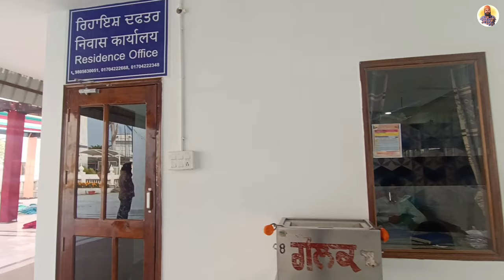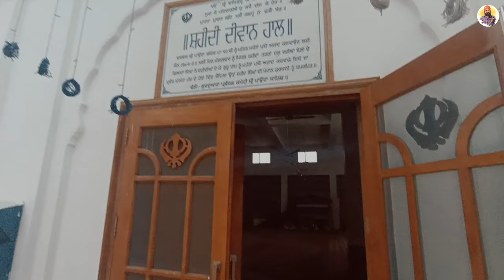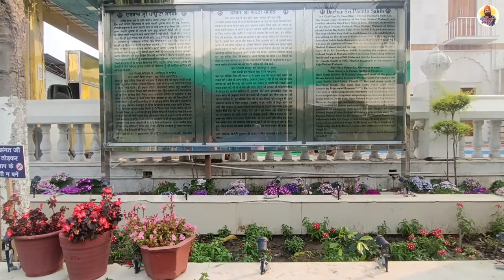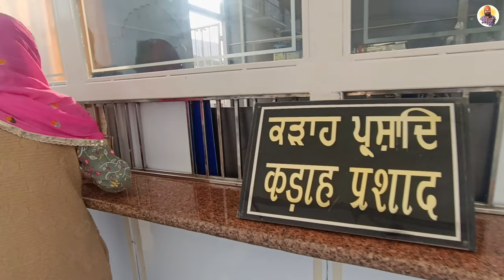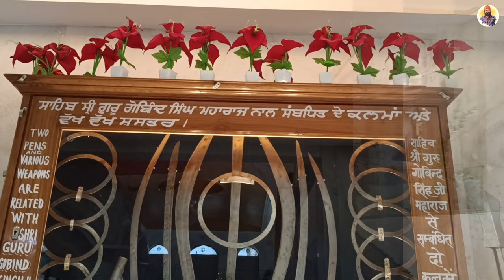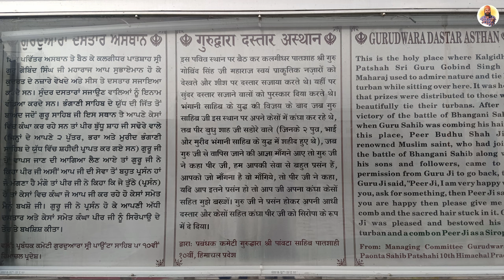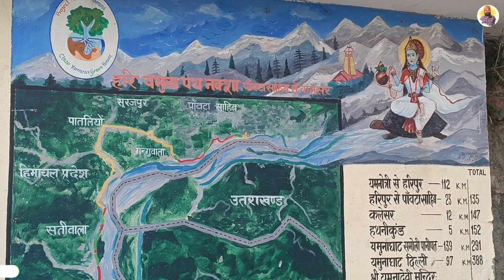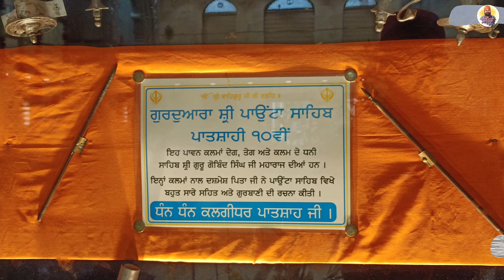Gurudwara Shri Paonta Sahib 🙏🏻 || River Yamuna 🌊 || Prince Punjabi Traveller 🙏🙏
Gurudwara Shri Paonta Sahib is a significant Sikh pilgrimage site located in the town of Paonta Sahib, in the Indian state of Himachal Pradesh. It holds great historical and religious importance as it marks the place where Guru Gobind Singh Ji, the tenth Sikh Guru, resided for several years during the late 17th and early 18th centuries.

The gurudwara is adorned with beautiful architecture, featuring a white marble façade, domes, and intricate carvings, reflecting the rich Sikh heritage. Inside, visitors can find the Sri Guru Granth Sahib, the holy scripture of Sikhism, being reverently recited.

The serene surroundings of the gurudwara, nestled amidst the picturesque foothills of the Himalayas and bordered by the Yamuna River, create a tranquil atmosphere conducive to meditation and spiritual reflection.

Devotees from all over the world visit Gurudwara Shri Paonta Sahib to pay their respects to Guru Gobind Singh Ji, seek blessings, and immerse themselves in the teachings of Sikhism. The gurudwara also houses a museum that showcases relics and artifacts related to the life of Guru Gobind Singh Ji, offering visitors a deeper insight into Sikh history and culture.